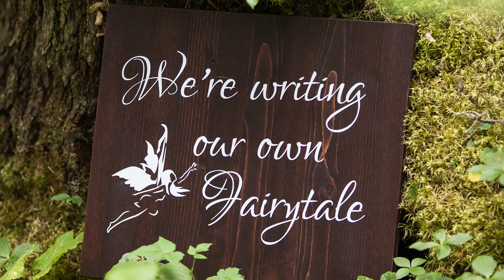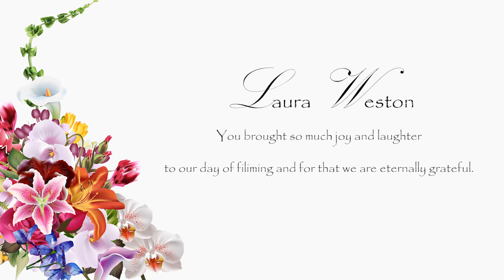Once Upon a Time...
Kelsi & Marco's Fairy Tale begins July 28th, 2018.